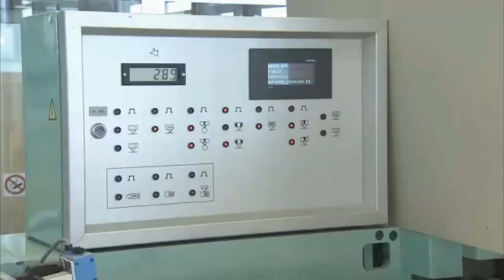Buzzing no more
This is a short documentary to inform people about the problem we face, if bees become extinct. We do not claim to own the money printing clip, we also thank Bensounds for allowing us to use their music.
Here are the websites which helped us create this documentary.